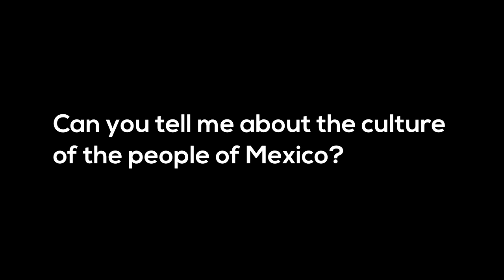Foreign Insight : Mexican Embassy (part 2)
(member of Vibiz Media Network)
Program : Special Report by Business Lounge Journal
Sub Program : Inspiring

In a world where creativity and  ideas have become important to global economy, Mexico maintains its position as a source of young talent. A young population of Mexicans, growing hand in hand with technology development, have found a way to integrate their cultural identity and traditions into new trends of the creative industries. Their creative tradition and innovation capacity are also joined by technology, such as video game development, digital animation, film and television production.

Business Lounge Journal interview the ambassador of Mexico of Indonesia, Mr. Federico Salas to get in depth knowledge on Mexican culture and creativity.

Diproduksi 3 September 2015